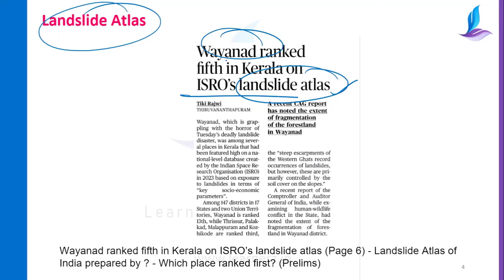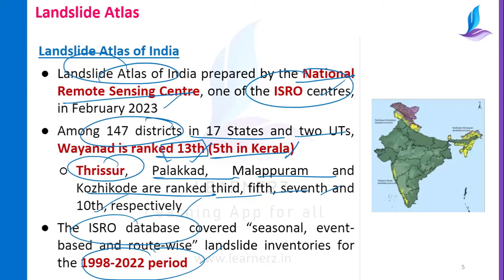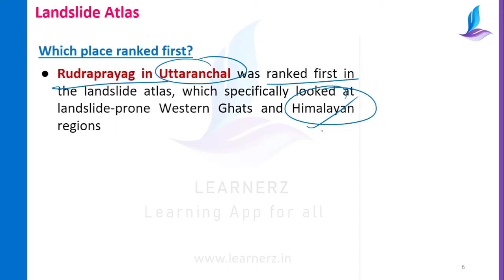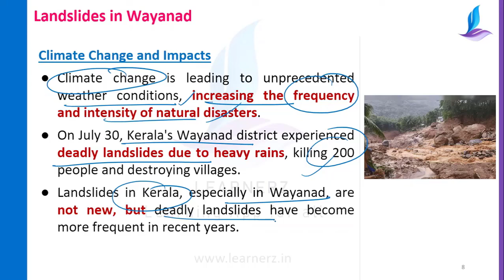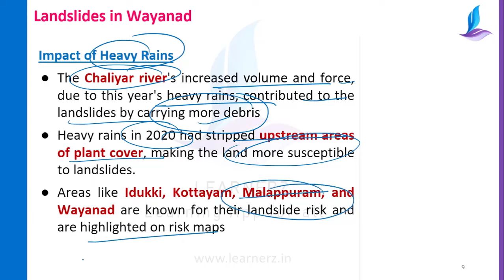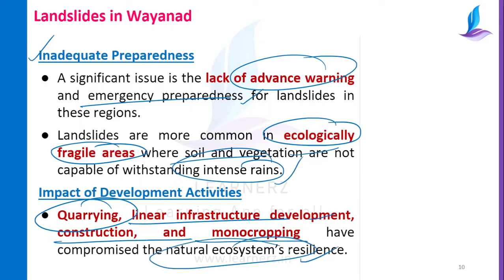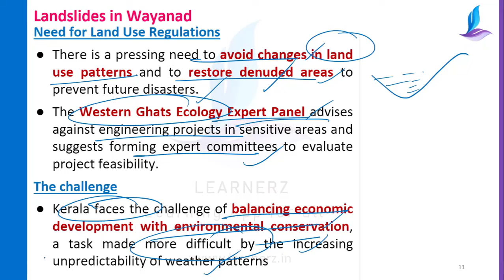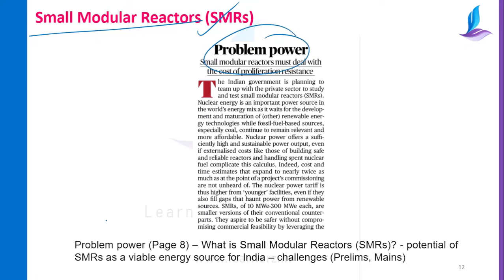01 August 2024 | The Hindu News Analysis in Malayalam | UPSC CSE | Learnerz IAS